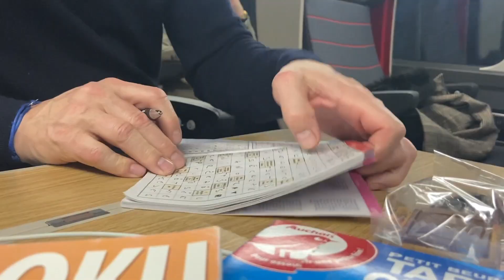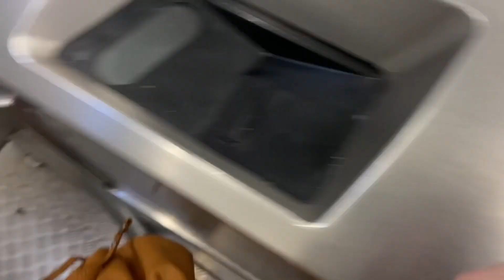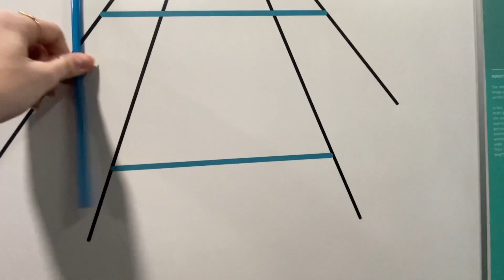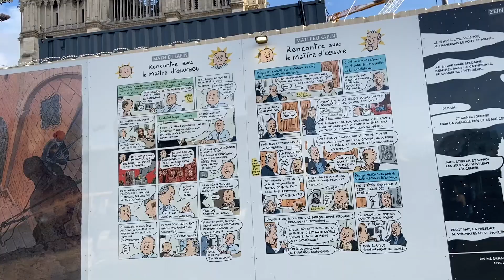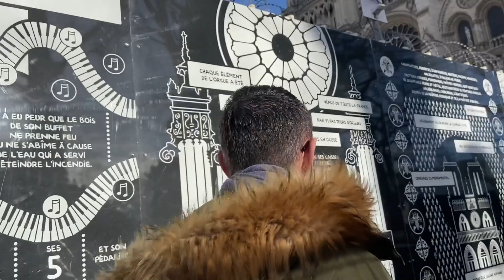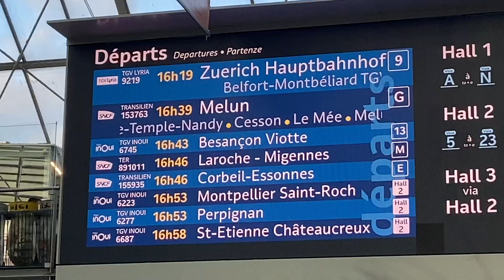Episode 6: Vlog Paris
ok j'avoue ça fait un petit moment que j'ai rien mis sur youtube.
Entre la peur du regard des gens de mon lycée, les devoirs, le bac de français et la flemme (oui bah oui) j'ai pas vraiment trouver les idées.
Mais je suis de retour ça m'avait bien manqué donc hâte d'en faire encore plus !
Maintenant je vous laisse, j'espère que la vidéo vous aura plus et venez me suivre sur insta et tiktok !

Je film avec mon Iphone 11 (pas la moula pour une caméra encore) donc pardon pour la qualité qui n'est pas digne des vidéos de Léna...
montage :
- Canva
- Imovie
voilà kiss kiss et merci d'être là :)